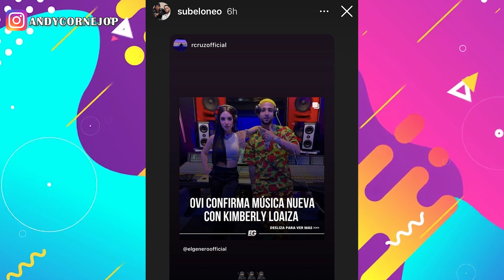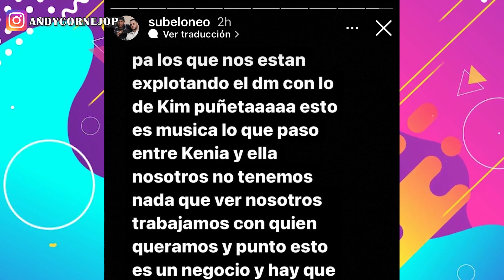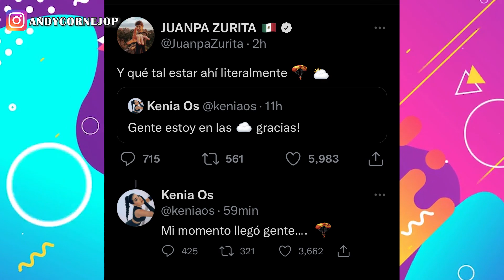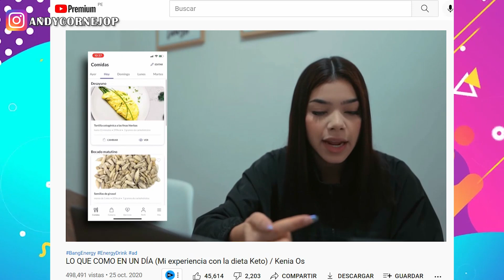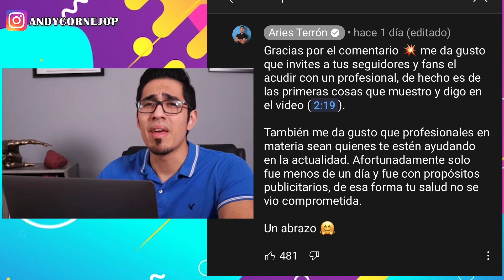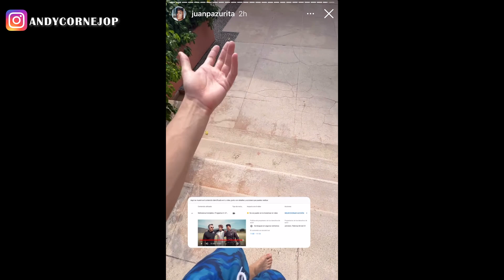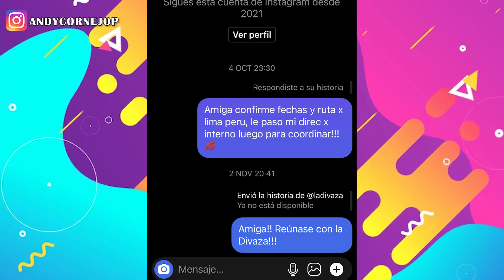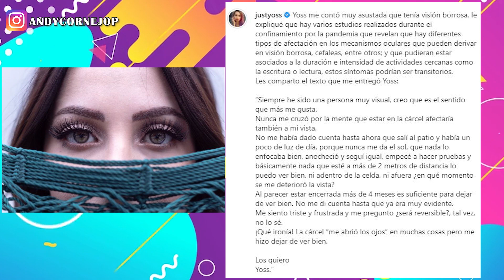YOSSELINE PIERDE VISTA? KENIA ENOJADA! TELEVISA ROBA VIDEO A JUANPA? LA DIVAZA ENFERMA! DINERO!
CHISMESHOTS DE HOY!
00:00 INTRO
00:11 KENIA OS, Y EL CAGADON DE LOS KENINIS CON SUBELONEO
01:32 COMUNICADO DE KENIA PARA KENINIS
03:18 STORIE DE KENIA
03:23 KENIA SHOWS - STORIES
04:07 KENIA LE RESPONDE A ARIES TERRON
05:42 KENIA Y VINICIUS
06:18 JUANPA ZURITA PREMIERE DE HBOMAX
07:18 TELEVISA LE BAJA VIDEO A JUANPA
08:19 JUMP DE LOS POLINESIOS
08:36 LA DIVAZA ENFERMA
09:16 STORIES DE LA DIVAZA
09:35 KUNNO EN ESPAÑA - STORIES
10:36 KUNNO ANUNCIA QUE ESTARÁ EN REALITY
10:55 MENSAJES DE YOSELINE
11:04 YOSELINES ESTÁ PERDIENDO LA VISIÓN

"Escucha diversos puntos de vista pero siempre saca TÚ tus propias conclusiones"

*Quiero dejar en claro que este video y todo su contenido es de entretenimiento, análisis y crítica. No apoya ni busca promover, el acoso, la cancelación o el bullying a  NADIE!
*Todo comentario con palabras subidas de tono será bloqueado.